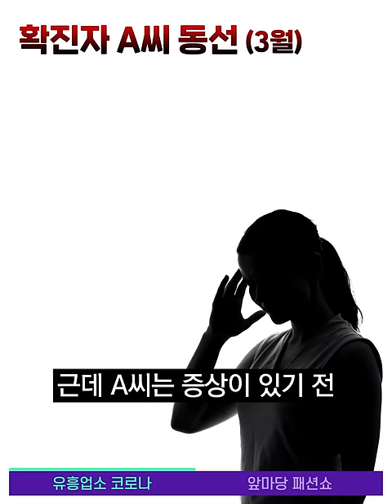9시간 동안 5백명 넘게 다녀갔다는 강남 유흥업소에서 코로나19 확진 / 14F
서울시 내 유흥업소가 19일까지 집합금지 명령을 받았습니다. 강남의 대형 유흥업소 직원 A씨가 코로나19 확진 판정을 받으며 집단감염 우려가 현실화됐기 때문입니다. 이 직원은 앞서 확진된 그룹 슈퍼노바의 멤버 윤학 씨와 접촉한 뒤 확진 판정을 받았고, 유흥업소에서 근무하는 9시간 동안 해당 업소를 드나든 사람은 500여 명이 넘는다고 합니다.